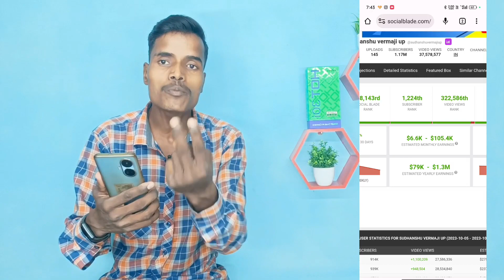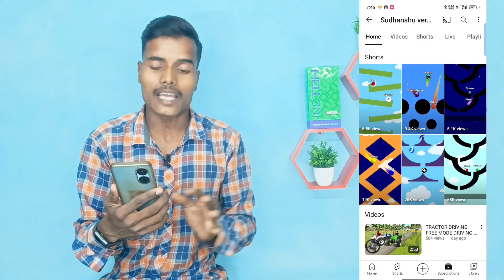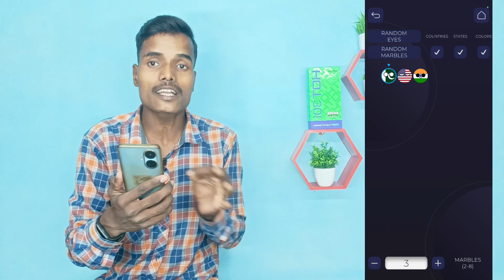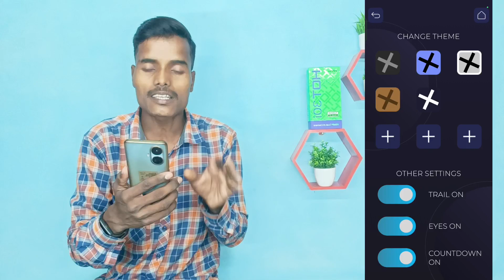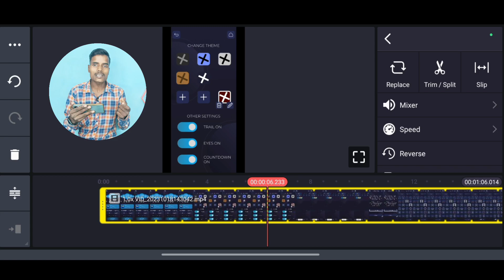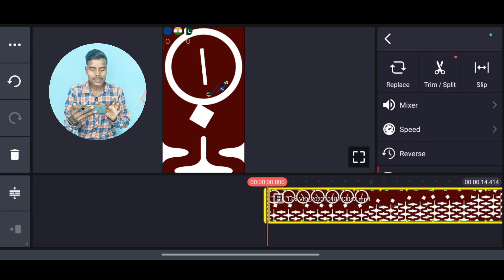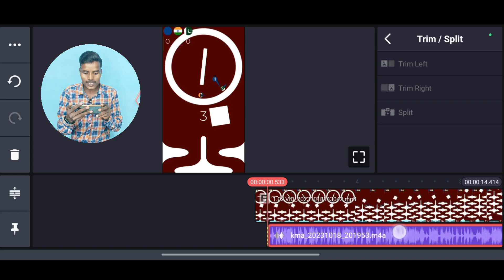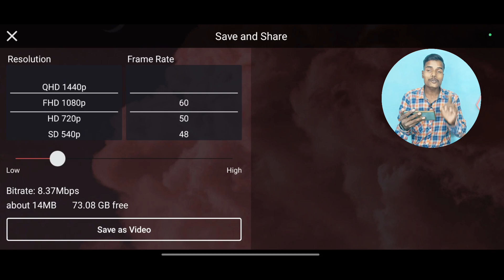बिना Face बिना आवाज के 25 दिन मे 4 लाख कमाओ 🤑 | copy paste video on youtube and earn money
My Gears👇🏻👇🏻👇🏻👇🏻👇🏻

1👉 Boya mic(Best mic)
2 👉 Tripod (Best Tripod )
3 👉 Background Light

Your Queries 👇
how to copy paste video on youtube and earn money 2023
how to copy paste video on youtube and earn money
copy and paste youtube shorts and earn money
copy paste karke paisa kaise kamaye
youtube video copy paste kaise kare
copy paste video on youtube and earn money
google se copy paste kaise kare
youtube copy paste cahnnel ideas
google se video copy karke youtube par kaise dalen
high rpm copy paste content
Sonu Paswan